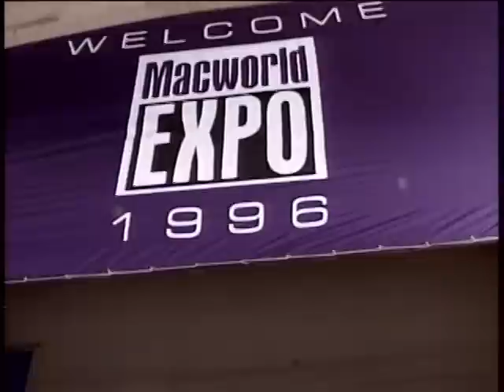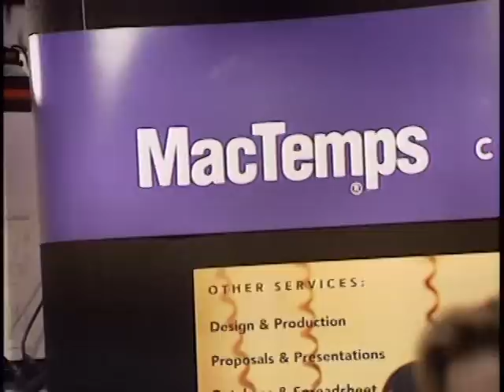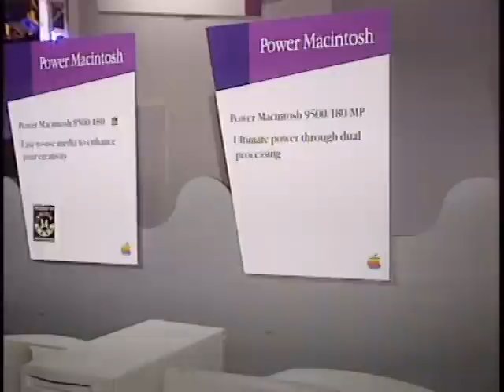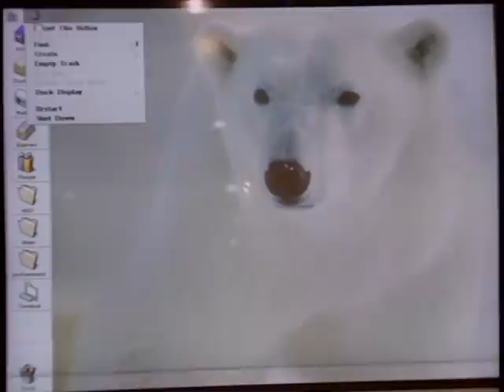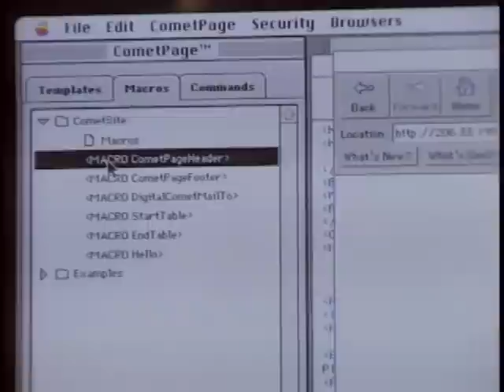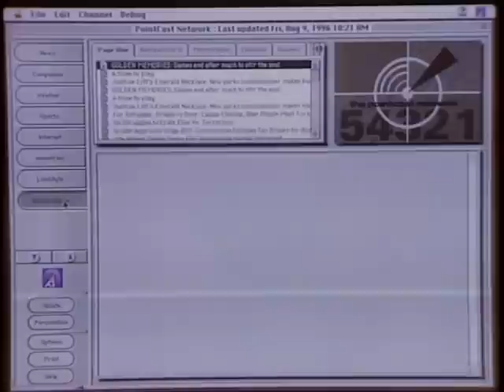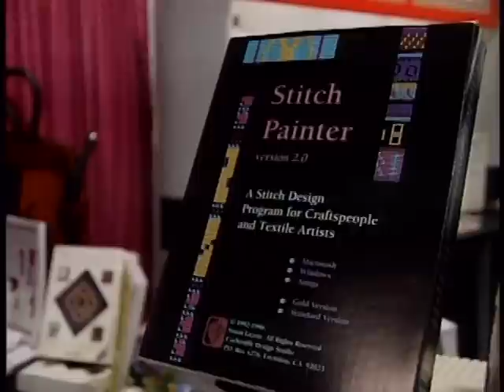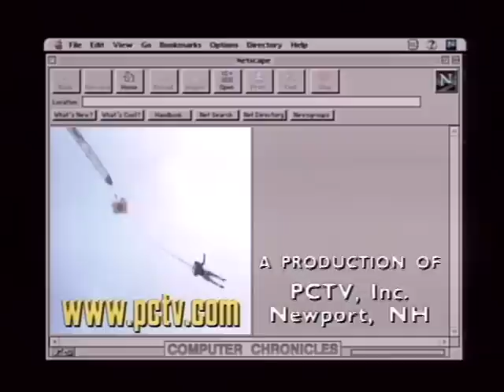The Computer Chronicles - MacWorld Boston (1996)